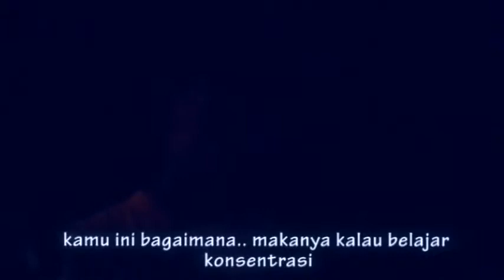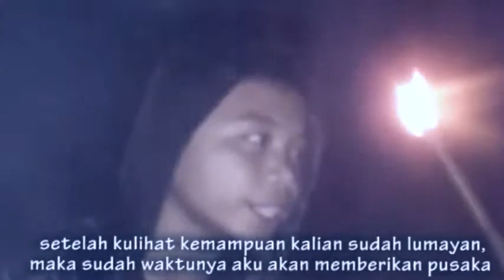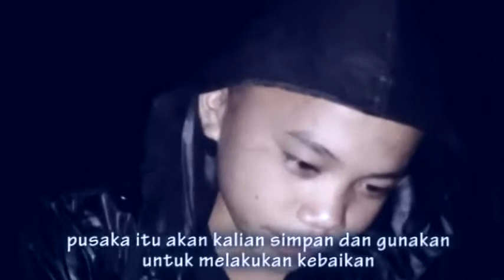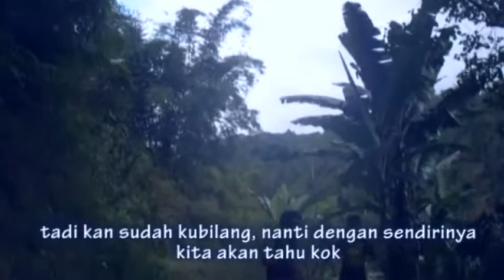Full movie - Film BUNTU & BULO film action part 1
projek Film Buntu & Bulo ini kami buat secara iseng-iseng pada tahun 2016 yang lalu bersama teman-teman di Bambangbuda.

film ini menceritakan tentang dua saudara seperguruan (Limbä dan Hede) yang saling bersaing demi memperebutkan kekuasaan dan pusaka (Buntu & Bulo) dari sang Guru.

kami minta maaf, atas banyaknya kekurangan dan kami akan berusaha untuk memperbaiki dan berkarya lebih baik lagi.

Crew Produksi :
Director : Yan Lucky Martanto
Cerita  : SSB FILM BAMBANGBUDA
Penata laga/adegan : Waldi Ardiansyah, Aldi Suryadi
Musik dan Backsound : Abyezer GPL
DOP/Editor : John Wesley
Special Effect : Yan Lucky Martanto, John Wesley

Produksi Sanda-sanda Bäbä (SSB) FIlm Bambangbuda Tahun 2016

Luck Channel Production